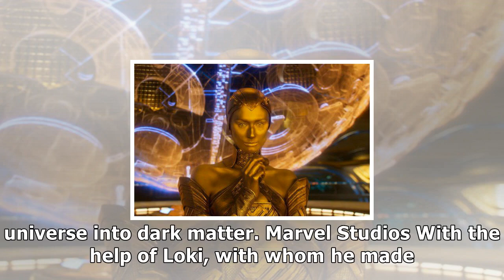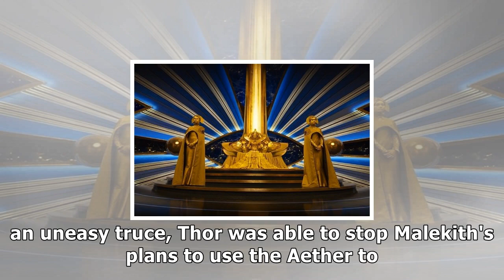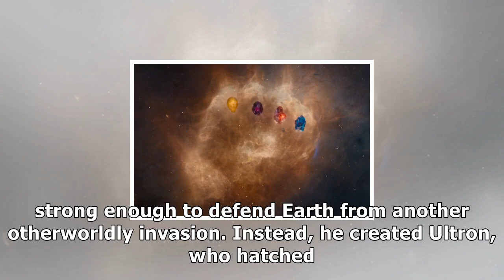Tracking the infinity stones in thor ragnarok and the marvel universe